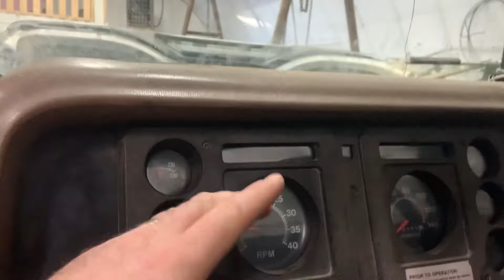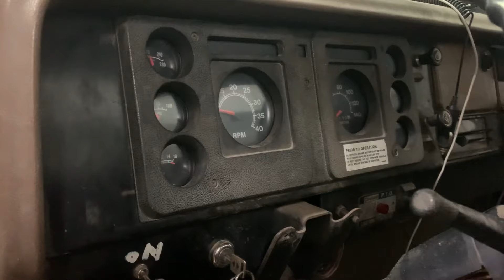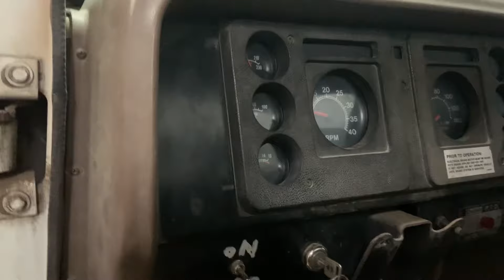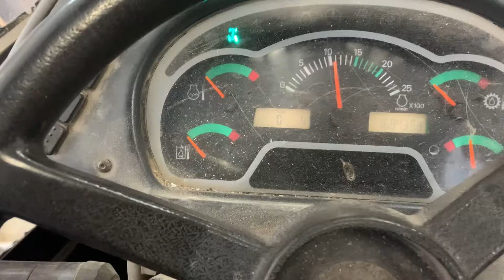Tin on the barn. 4 day weekend on the farm